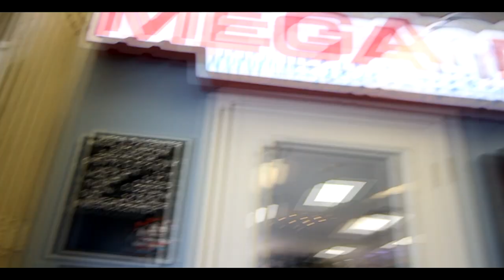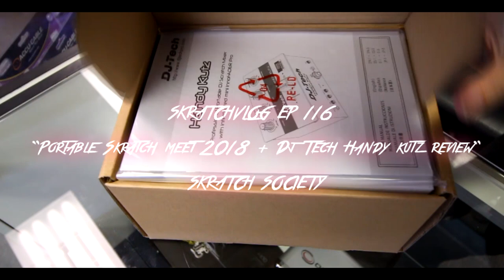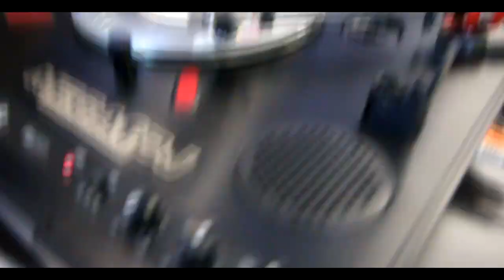Ep 116: PortableSkratchMeet 2018 + Handy Kutz Unboxing & review!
SkratchVlog ep 116: Portable Skratch Meet edition: Dj-Tech Handy Kutz Unboxing and test.